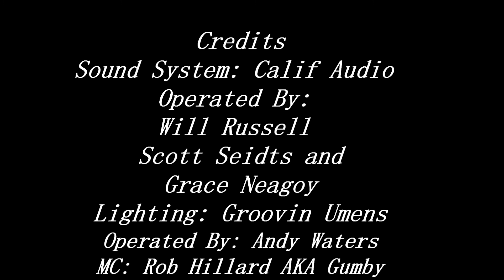Sim Redmond at Little Blue Heron 2021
Heron Farm and Event Center
(Julie and Steve)
Heron Staff
Volunteers and Patrons
Sim Redmond Band
are
Sim Redmond
Jen Minddaugh
Nate Richardson
JP Nawn
Dan Merwin
Credits
Sound System: Calif Audio
Operated By:
Will Russell
ScottSeidts and
Grace Neagoy
Lighting: Groovin Umens
Operated By: Andy Andy Waters
MC: Rob Hillard AKA Gumby